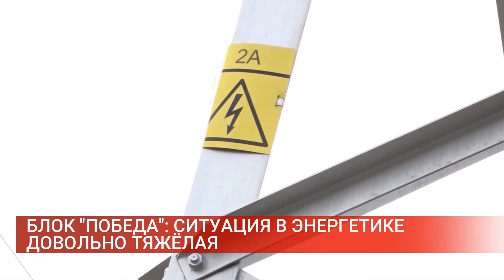БЛОК ПОБЕДА СИТУАЦИЯ В ЭНЕРГЕТИКЕ ДОВОЛЬНО ТЯЖЁЛАЯ